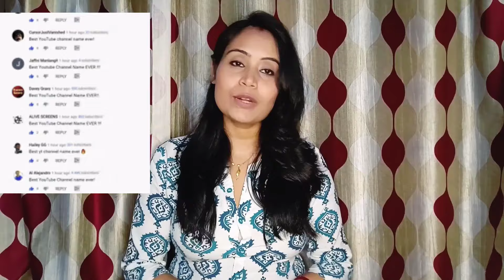চুল পড়া বন্ধ ও নতুন চুল গজানোর উপায়/chul pora bondho korar upay/ চুল লম্বা করার সহজ উপায়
Description:
🌟 আপনার চুল পড়া নিয়ে সমস্যায় রয়েছেন? চিন্তা করবেন না! আজকের ভিডিওতে আমরা শেয়ার করছি অপ্রতিরোদ্ধ কৌশলগুলি যেভাবে চুল পড়া বন্ধ করতে পারে এবং নতুন চুল গজাতে সহায়তা করতে পারে! ✨ আপনি সহজেই আপনার চুলকে লম্বা ও স্বাস্থ্যকর করে তুলতে পারেন।

your quyaris:
chuler gora majbut korar upay,cheleder chul pora komanor upay,how to get long hair,hair growth, beauty tips bangla,bangla beauty tips,hair fall solution, long hair,new hair growth,how to stop hair fall,hair fall solution at home, chul pora bondho tips dr jahangir, chul pora bondho tips, chul pora bondho tips bangla,heal life
চুল পড়া বন্ধ ও নতুন চুল গজানোর উপায়, চুল বড় করার সহজ পদ্ধতি, চুল পড়া বন্ধ করার উপায়, চুল পড়া বন্ধ করুন, চুল পড়া বন্ধ করার তেল, চুল ঘন করার উপায়।
notun chul gojanor khabar, chul porar karon, chul pora bondho tips boy,
hair pack, diy hair mask, hair regrowth, how to grow long hair, methi for hair growth, stop hair fall, stop hair fall and grow new hair, stop hair fall naturally, hair problem bangla, chuler jotno tips, chuler aga fata rodh korar upay, chuler khushki dur korar upay, chul pora bondho tips, chul boro korar upay, chul lomba korar upay.
মেথি দিয়ে চুলের যত্ন, মেথি দানার উপকারিতা, চুলের যত্নে মেথির ব্যবহার, চুলের যত্নে মেথির প্যাক, চুলের যত্নে অ্যালোভেরা ও মেথি, পেঁয়াজ দিয়ে চুলের যত্ন, পেঁয়াজের রস চুলের জন্য, পেঁয়াজের খোসা দিয়ে চুলের যত্ন, পেঁয়াজের রস দিয়ে চুলের যত্ন, চুল কালো করার উপায়,সাদা চুল কালো করার সহজ উপায়, চুল পড়া বন্ধ করুন, চুলের যত্ন, ফর্সা হওয়ার সহজ উপায়, ত্বক ফর্সা করার উপায়, কালো দাগ দূর করার উপায়,পাকা বন্ধ করার উপায়, চুল silky করার উপায়, চুল সিল্কি করার উপায়, চুল সিল্কি করার সহজ উপায়।

surch turms:
চুল পড়া বন্ধ ও নতুন চুল গজানোর উপায়
chul pora bondho tips
chuler gora sokto korar upay
ফর্সা হওয়ার সহজ উপায়
chul pora bondho korar ghoroa upay
মুখের কালো দাগ দূর করার উপায়
alovera kivabe chule lagabo
chul boro korar upay
chul pora bondho korar upay
chule methir bebohar
chuler jotno
evion 400
mukher lom dur korar upay
notun chul gojanor upay
paka chul kalo korar prakritik upay
এলোভেরা জেল তৈরি
এলোভেরা মুখে কিভাবে ব্যবহার করবো
ঘরোয়া পদ্ধতিতে ফর্সা হওয়ার উপায়
চুল পড়া বন্ধ করার উপায়
চুল লম্বা করার সহজ উপায়
চুলের যত্ন
নতুন চুল গজানোর উপায়
ফর্সা হওয়ার উপায়
হরগৌরী পাইস হোটেল আজকের পর্ব
flax seeds for hair growth
chul pora komanor upay
চুল বড় করার সহজ পদ্ধতি
চুলের যত্ন
chal chal tu apni mai tujhe pehchan lunga
tisi hair pack
এলোভেরা জেল তৈরি
chul lomba korar upay
বগলের লোম দূর করার ক্রিম
হেয়ার প্যাক বানানোর নিয়ম
bron dur korar upay
chul utha bondho korar tips
kı bebohar korle chul pora bondho hoy
চুল লম্বা করার তেল
চুল সিল্কি করার উপায়
চুল সিল্কি করার ঘরোয়া পদ্ধতি
চুলের তেল বানানোর নিয়ম
তিসি কিভাবে চুলে ব্যবহার করে
মাথার চুল পড়া বন্ধ করার উপায়
chul ota bondho korar upay
chul silky korar ghoroa upay
chuler jotno tips
কি তেল ব্যবহার করলে চুল লম্বা হয়
ঘরোয়া পদ্ধতিতে চুল পড়া বন্ধ করার উপায়
চুল কিভাবে বড় করব
চুল ঘন ও লম্বা করার সহজ উপায়
চুল পাকা বন্ধ করার উপায়
চুল সুন্দর করার উপায়
alovera diye chul pora bondho korar upay
chul ghono korar upay
chul gojanor upay
chul kalo korar upay bangla
chul porar somadhan aloe vera
chul silky korar cream
chul silky korar upay
chuler aga fata rodh korar upay
chuler tips
evion 400 for skin
flaxseed gel for face
hair silky tips boy
himalaya ki cream
how to use himalaya hair cream
lomba chul
mathar chul pora bondho korar poddhoti
onion juice for hair growth
pet poriskar korar ghoroa upay
tisir hair pack
অ্যালোভেরা চুলে দেওয়ার নিয়ম
আজকের পর্ব হরগৌরী পাইস হোটেল
এলোভেরা জেল চুলে কিভাবে ব্যবহার করবো
এলোভেরার ব্যবহার চুলে
ঘন চুল গজানোর উপায়
ঘরোয়া পদ্ধতিতে চুল সিল্কি করার উপায়
চুল কালো করার তেল
চুল গজানোর উপায়
চুল পড়া বন্ধ ও নতুন চুল গজানোর উপায় ছেলেদের
চুল পড়া বন্ধ করার ঘরোয়া উপায়
চুল পড়ার সমাধান
চুল লম্বা ও ঘন করার প্রাকৃতিক উপায়
চুল লম্বা করার উপায়
চুল সাদা থেকে কালো করার উপায়
চুলের যত্নে মেথির ব্যবহার
তিসি দিয়ে চুলের যত্ন
তিসির হেয়ার প্যাক
তেল বানানোর নিয়ম
নতুন চুল গজানোর তেল
পাকা চুল কালো করার প্রাকৃতিক উপায়
বর্ষাকালে চুলের যত্ন
বাচ্চাদের চুলের যত্ন
মাথায় চুল গজানোর উপায়
মাথার চুলকানি দূর করার উপায়
মুখের লোম দূর করার ক্রিম
মেথি দিয়ে চুল লম্বা করার উপায়
রূপচর্চা ঘরোয়া উপায়
লাল চুল কালো করার উপায়
মুখের অবাঞ্ছিত লোম দূর করার উপায়
বেসন দিয়ে ত্বকের যত্ন
add bondho korar upay